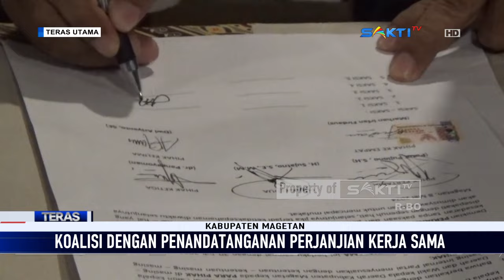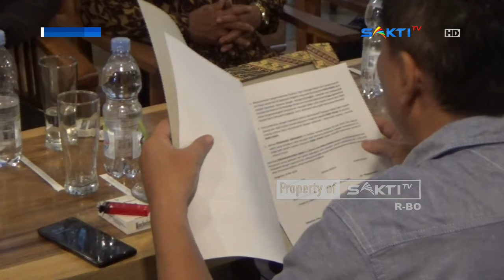MAGETAN - 5 Parpol Sepakat Berkoalisi Usung Paslon Pada Pilkada 2024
Jelang pilkada serentak tahun 2024, sejumlah partai politik di Kabupaten Magetan, mulai mengatur strategi untuk bisa memenangkan kepala daerah yang bakal mereka usung. Setelah sebelumnya Partai Nasdem dan Golkar resmi berkoalisi, kini 5 partai politik yaitu Partai PDI Perjuangan, Gerindra, Demokrat, PAN, dan PKS.

Sepakat berkoalisi dengan melakukan penandatanganan perjanjian kerja sama yang dlakukan oleh ketua partai masing masing, di salah satu rumah makan di kecamatan plaosan, kabupaten magetan.

Menurut ketua partai politik, kerjasama ini untuk mencari pemimpin terbaik pada pemilihan Bupati dan Wakil Bupati Magetan tahun 2024. Mereka juga sepakat untuk menjaring calon bupati maupun wakil bupati sesuai mekanisme partainya masing masing.

Saksikan Info Berita Terbaru Seputar Karesidenan Madiun & Sekitarnya:

CONTACT PERSON MARKETING :
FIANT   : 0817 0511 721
LINDUNG : 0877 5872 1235 / 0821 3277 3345